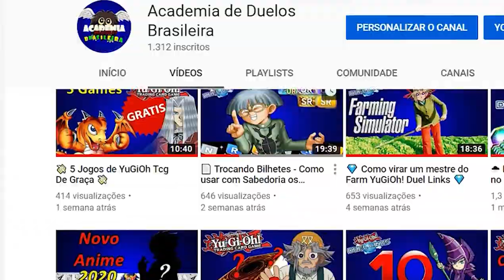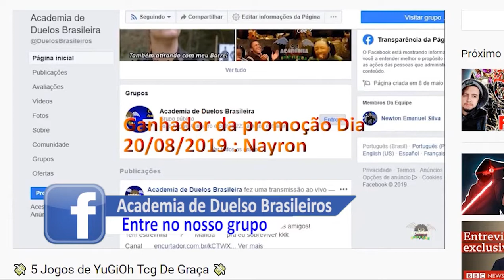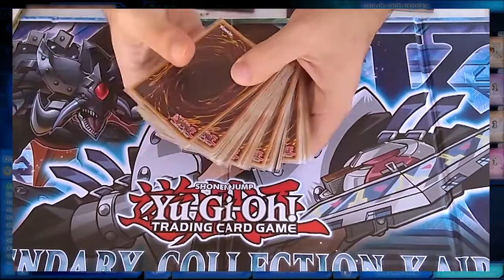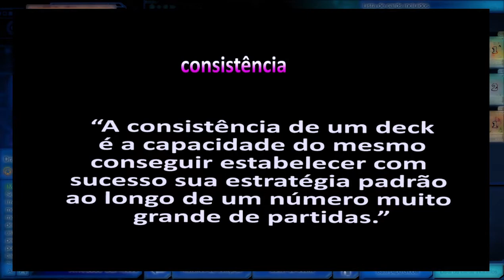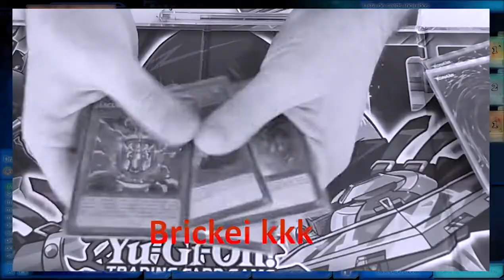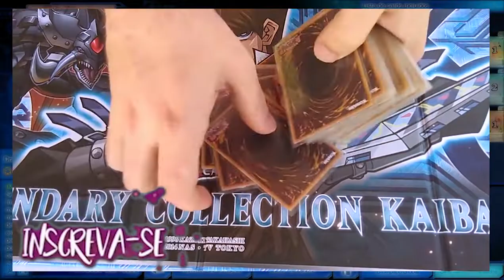Dicas - Como usar seu dinheiro no YuGiOh! Duel Links! 💸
Mais um Vídeo da nossa playlist de dicas dessa vez como ser um burguês safado!

✘Playlist [ Dicas Yu-Gi-Oh! Duel Links] ✘

[ EXTRAS]